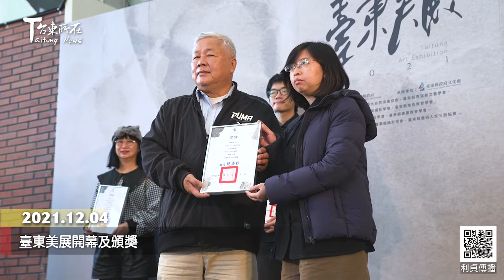2021 12 04 臺東美展開幕及頒獎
臺東縣政府為鼓勵美術創作人才
每兩年籌辦的「臺東美展」
經過15位專業評審委員
嚴謹的初審與複審
選出91件作品
12月4日在藝文中心舉行開幕及頒獎

縣府秘書長盧協昌代表縣長饒慶鈴
頒發各類組前三名
今年臺東獎得主有兩名
張倍源與黃振峰
各獲得獎金15萬元及典藏證書

盧協昌 臺東縣政府秘書長

各類冠軍名單
東方媒材類：張倍源《余光中詩台東》
西方媒材類：蔡元桓《原始的呼喊》
攝影、雕塑及新媒體藝術類：黃振峰《羈絆，畸絆？》

評審團隊表示
今年參選作品總體來看
東方媒材類在傳統框架中力求突破
西方媒材類作品多有細膩之情
攝影、雕塑及新媒體藝術類則有新意
但三類一致的是對內外環境牽動情感之詮釋
體現對當代集體生活的幽微觀察